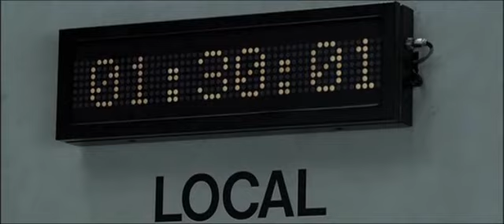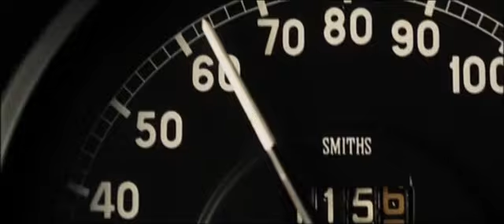The Machinist - Heartattack In A Layby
A video I made combining clips from the incredible movie "The Machinist" with the song "Heartattack In A Layby" by Porcupine Tree. I did not create any of this content - only rearranged it.